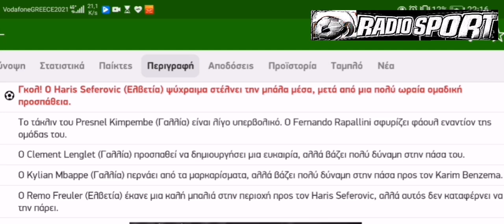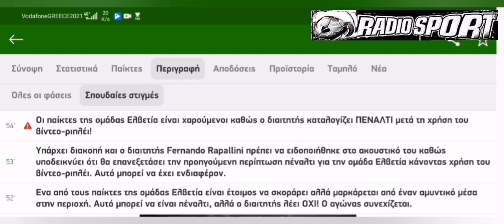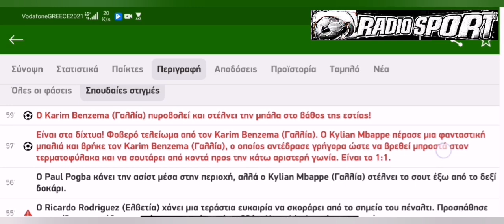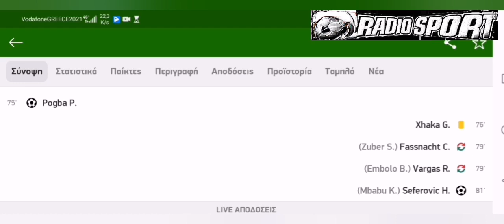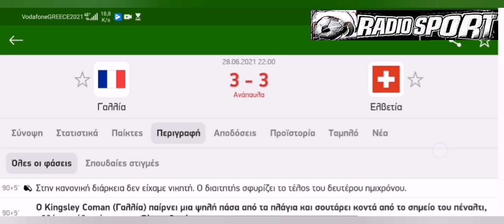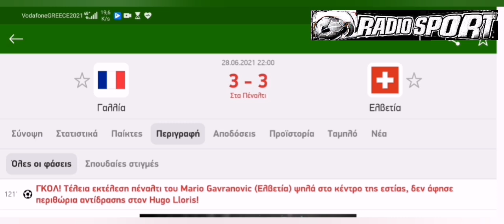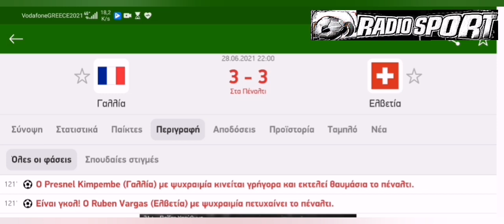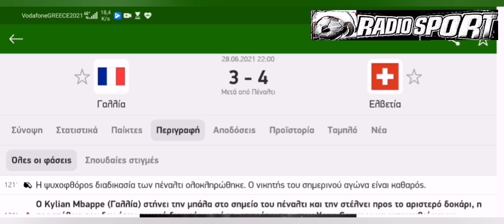⚽Euro 2020:Γαλλία–Ελβετία=3-3 (4-5 πέναλτι)Νοκ άουτ ματς φάση των 16|Ραδιοφωνική 🎙️ (28.06.2021)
«Βόμβα» και αποκλεισμός για την παγκόσμια πρωταθλήτρια στα πέναλτι (5-4)
Όταν ακούς νοκ-άουτ αγώνα, κάτι τέτοιο ονειρεύεσαι. Έπειτα από ένα τρομερό σε εξέλιξη ματς, Γαλλία και Ελβετία έλυσαν τις διαφορές τους στην παράταση, αφού ήρθαν 3-3 στην κανονική διάρκεια, με τους “φιλοξενούμενους” να επιστρέφουν από το 3-1 και να χάνουν πέναλτι στο 0-1. Η πρόκριση κρίθηκε στα πέναλτι, με την Παγκόσμια πρωταθλήτρια να αποκλείεται (5-4). Ο Ζόμερ έδιωξε την -τελευταία- εκτέλεση του Εμπαπέ.

Δεν τα παράτησε κι έκανε ένα ποδοσφαιρικό… θαύμα. Η Ελβετία δεν “θαμπώθηκε” από τη… λάμψη της Γαλλίας, κατάφερε να “επιστέψει” από το 3-1, έστειλε το ματς στην παράταση (3-3) και στα πέναλτι και πανηγύρισε ιστορική πρόκριση στους “8” του Euro 2020. Ο Εμπαπέ απέτυχε να νικήσει τον Ζόμερ στο κρίσιμο τελευταίο πέναλτι των “τρικολόρ”.

Στα προημιτελικά η Ελβετία θα αντιμετωπίσει την Ισπανία στην Αγία Πετρούπολη την προσεχή Παρασκευή στις 19:00.

Με το ξεκίνημα του αγώνα, η Γαλλία στηρίχθηκε στον Εμπαπέ, για να προκαλέσει ρήγματα στην αμυντική γραμμή της Ελβετίας. Οι… τυπικά φιλοξενούμενοι όμως ξεπέρασαν σχετικά γρήγορα την πίεση που δέχθηκαν, κέρδισαν μέτρα στον αγωνιστικό χώρο και στο 15′ έφτασαν στο 0-1. Ο Τζούμπερ έβγαλε τη σέντρα (4η ασίστ στο Euro 2020) και ο Σεφέροβιτς με κεφαλιά άνοιξε το σκορ.

Η Γαλλία προσπάθησε να γίνει ποιο.. επικίνδυνη, την ώρα που ο Ελβέντι έκανε καλή δουλειά στο μαρκάρισμα του Εμπαπέ. Η Ελβετία διαχειρίστηκε πολύ καλά το ματς μέχρι την ανάπαυλα, χωρίς να δει την εστία του Ζόμερ να απειλείται, την ώρα που ο Εμπολό έβαζε… δύσκολα στην άμυνα της ομάδας του Ντεσάμπ. Οι “τρικολόρ” έδειξαν μπλοκαρισμένοι για τα καλά, έχοντας μόνο ένα καλό σουτ από τον Ραμπιό (28′)!

Το δεύτερο ημίχρονο μας.. έδωσε όλα όσα δεν είδαμε στο πρώτο μέρος. Η Ελβετία μπήκε δυνατά, στο 53′ κέρδισε πέναλτι (το έδωσε ο διαιτητής μετά από on field review) αλλά ο Γιορίς κράτησε… όρθια την Γαλλία, μπλοκάροντας την εκτέλεση του Ροντρίγκες. Οι “τρικολόρ” όχι μόνο… ξύπνησαν, αλλά μέσα σε τέσσερα λεπτά έφεραν “τούμπα” το ματς. Με δυο του γκολ (57′ και 59′) ο Μπενζεμά “έφτιαξε” το 2-1 υπέρ της ομάδας του Ντεσάμπ.

Η μπάλα πήγε… πάνω – κάτω, με την Ελβετία να πιέζει για την ισοφάριση και την Γαλλία να δείχνει ψύχραιμη και να “χτυπά” στις αντεπιθέσεις. Το 3-1 ήρθε στο 75′ με το απίστευτο πλασέ του Πογκμπά εκτός μεγάλης περιοχής. Η Ελβετία δεν τα παράτησε κι έδωσε και πάλι ενδιαφέρον στην αναμέτρηση στο 81′, με τον Σεφέροβιτς να σκοράρει και πάλι και να μειώνει σε 3-2.

Οι φιλοξενούμενοι απέκτησαν και πάλι ελπίδες και σκόραραν στο 85′ με τον Γκαβράνοβιτς, τέρμα που ακυρώθηκε ως οφσάιντ. Η Ελβετία όμως δεν είχε πει την τελευταία της λέξη και στο 90′ έκανε το 3-3 με τον ίδιο παίκτη. Το ματς πήγε στην παράταση, με τον Κομάν να στέλνει την μπάλα στο οριζόντιο δοκάρι στο 90+4′.

 Παρά την κούραση των παικτών (ο Μπενζεμά έγινε αναγκαστική αλλαγή), οι δυο ομάδες έπαιξαν επιθετικά στον έξτρα χρόνο, με την Γαλλία να έχει μεγάλη φάση στο 95′ (ο Ζόμερ έδιωξε εντυπωσιακά το βολέ που έπιασε ο Παβάρ μέσα από τη μεγάλη περιοχή). Οι “τρικολόρ” τα έδωσαν όλα στη συνέχεια, για να μη φτάσει το ματς στα πέναλτι, αλλά ο Εμπαπέ δεν φάνηκε ψύχραιμος στις φάσεις που του προέκυψαν. Η πρόκριση κρίθηκε στη… ρώσικη ρουλέτα.

Στα πέναλτι, οι δυο ομάδες πήγαν… μαζί, χωρίς να χάσουν εκτέλεση, μέχρι το 5ο της Γαλλίας. Ο Κιλιάν Εμπαπέ δεν μπόρεσε να νικήσει τον Ζόμερ κι έτσι η Ελβετία πέρασε για πρώτη φορά στην ιστορία της στην προημιτελική φάση του Euro.
Διαιτητής: Φερνάντο Ραπαλίνι (Αργεντινή)

Κίτρινες: Βαράν, Παβάρ, Κομάν – Ελβέντι, Ροντρίγκεζ, Τσάκα, Ακάνζι

ΓΑΛΛΙΑ (Ντιντιέ Ντεσάν): Λιορίς, Βαράν, Λενγκλέ (46΄ Κομάν – 111΄ Τιράμ), Κιμπεμπέ, Παβάρ, Πογκμπά, Καντέ, Ραμπιό, Γκριεζμάν (88΄ Σισοκό), Μπενζεμά (94΄ Ζιρού), Μπαπέ.

ΕΛΒΕΤΙΑ (Βλάντιμιρ Πέτκοβιτς): Ζόμερ, Ροντρίγκεζ (86΄ Μεχμέντι), Ακάνζι, Ελβέντι, Βίντμερ (73΄ Μπαμπού), Φρόλιερ, Τσάκα, Ζούμπερ (77΄ Φάσναχτ), Σακίρι (73΄ Γκαβράνοβιτς), Εμπολό (79΄ Βάργκας), Σεφέροβιτς (97΄ Σερ).